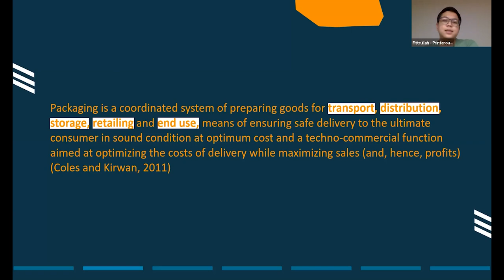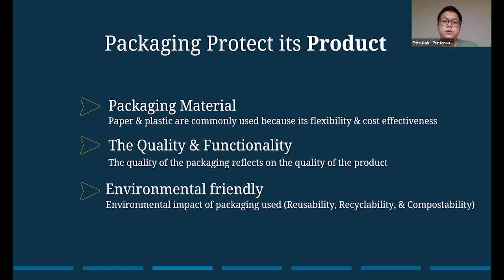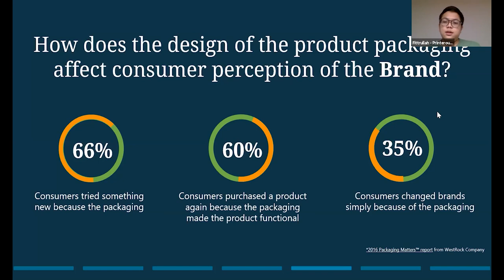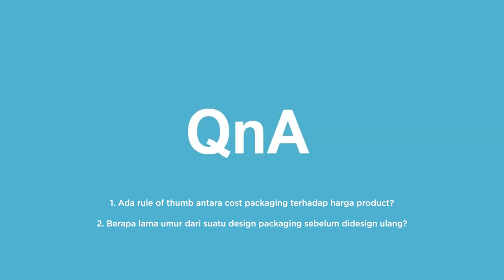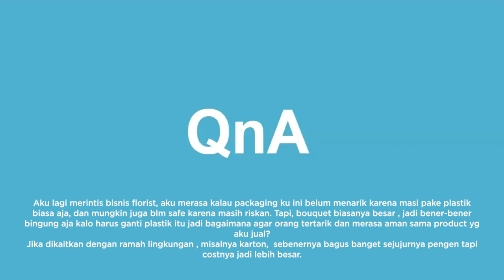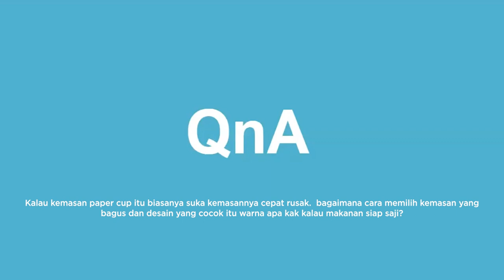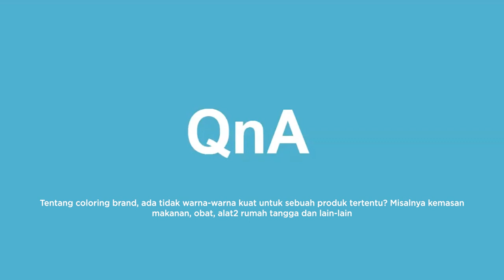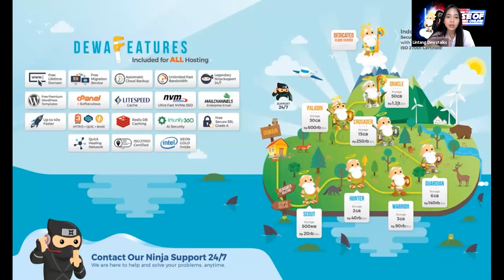Dewatalks: Pentingnya Kemasan Produk Untuk Bisnis Offline dan Online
Halo Sahabat Dewaweb! Pada video ini telah hadir Fittrullah Ilhamadi, Packaging Category Manager Printerous. Fitrull akan membahas mulai dari jenis dan fungsi kemasan, bagaimana memilih kemasan yang tepat dengan produk, memaksimalkan budget kemasan hingga bagaimana menjadikan kemasan sebagai media komunikasi dan promosi.

Fittrul merupakan lulusan Ilmu dan Teknologi Pangan dari Universitas Brawijaya. Fittrul menjalankan karir profesionalnya sebagai ahli bidang packaging di perusahaan dan industri boga terkemuka di Indonesia, seperti Hoka - Hoka Bento, Nestle, Indofood, Citarasa Indonesia, dan Indofood Group. Hingga akhirnya, saat ini Fittrul menjabat sebagai Packaging Category Manager di Printerous. Oleh karena itu, wawasan dan pengalaman Fittrul di bidang kemasan makanan tak diragukan lagi.

Video ini merupakan siaran ulang salah satu Webinar Dewatalks yang telah diadakan beberapa waktu lalu. Ikuti Webinar Dewatalks secara live dengan mendaftar dan tonton di